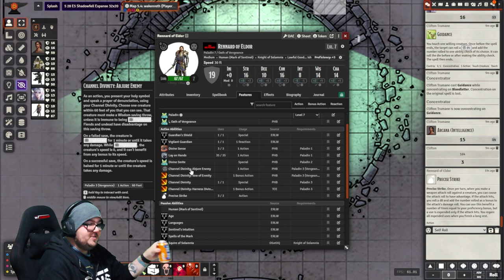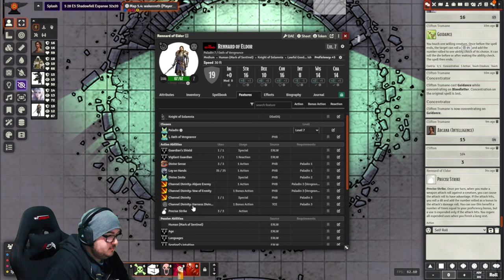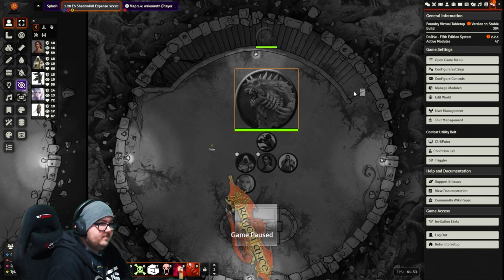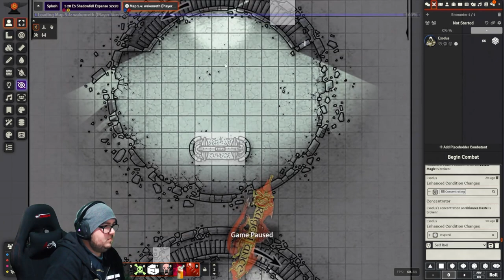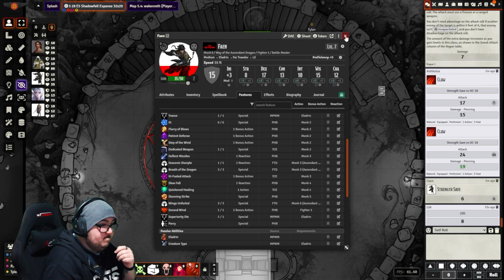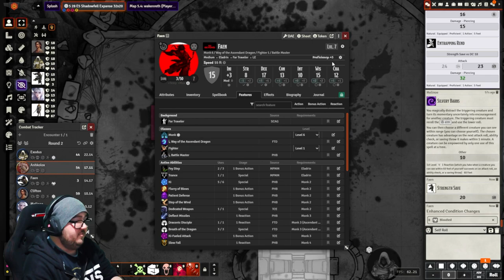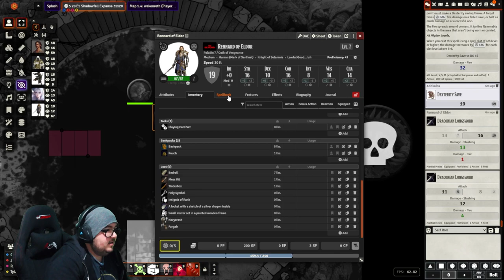Dragonlance: SotDQ - Session 23 - The Grey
Everyone is waiting for the light
Be afraid, don't be afraid
The sun is shining out of my eyes
It will not set tonight
And the world counts loudly to ten

Returning to life, Rennard wasted no time catching up on the whats what of what he missed. The party had made a deal with the Silvenesti Elves to go scout out an area and bring them any of their old forgotten relics. The party headed to Wakenreath once more to check on things and clear the area.

Also returning to life was Faen. Revel slinked off given the chance and the party headed out filling in Faen of their antics and what not. Before long they found another gate. A guard from the encampment walked forth and changed to reveal they were Revel. Channelling power into the unstable structure it opened a portal into someone.

On the other end a mixed group of people stood in awe and Revel walked through without fear to an unknown land and unknown place.¹ The party headed forth and entered the building where the horrors took place earlier. A rummage through the items later and the party headed to the top. A portal to an unknown land, stable and grey.

Cliffton walked forth into an area of grey, devoid of colour. He met the caretaken of this place who informed him a creature had him trapped in this place and he cannot escape, but if the creature were to be killed it would help. Then he saw it climb the building. Cliffton ran towards the portal as the monster gave out a heafty roar.
Eins

¹ - D&D Dungeon of the Mad Mage -S04E9 -Session 39 - Aspect of Horror: Cosmic!) - Revel has joined the Dungeon of the Mad Mage group!

Find me here:
TW: @ItsScottish